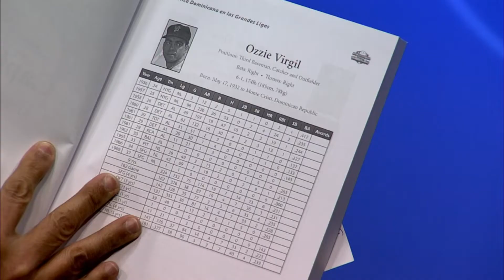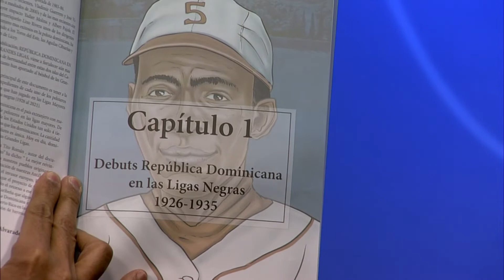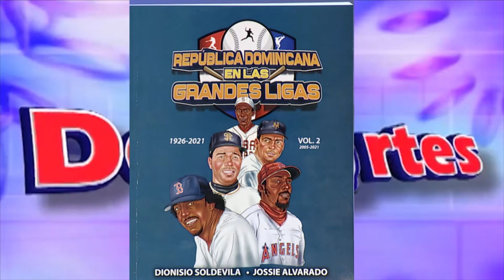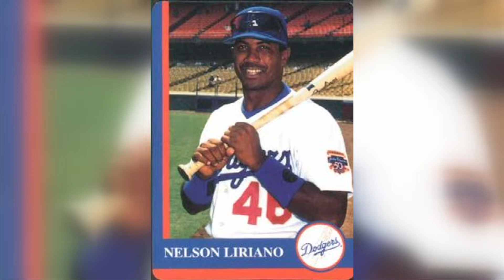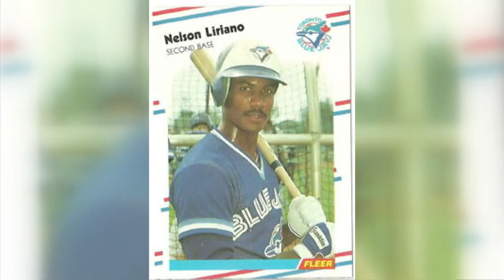Nelson Liriano y su legado en el beisbol.